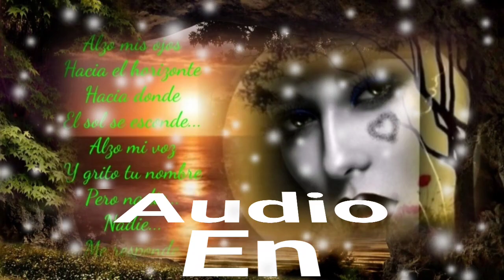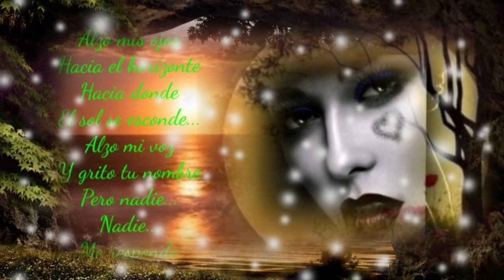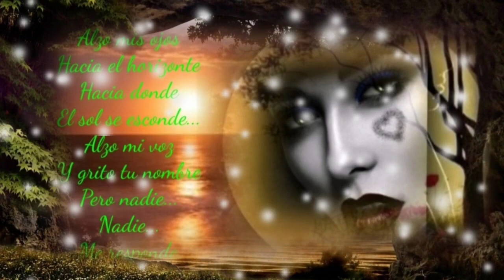HA CAMBIADO TANTO MI VIDA PERO TUS RECUERDOS QUEMAN MI PENSAMIENTO - LOS YONIC'S (serge djbcmx)